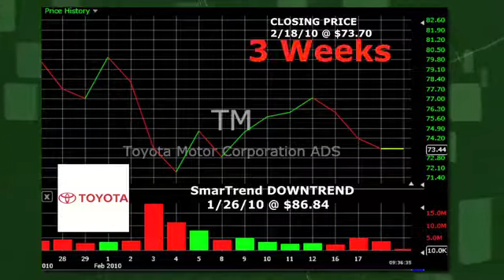Stock Trading Idea: Toyota Motor (NYSE:TM) 15.1% Return in 3 Weeks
SmarTrend identified a Downtrend for Toyota Motor (NYSE:TM) on January 26, 2010 at $86.84. In approximately 3 weeks, Toyota Motor has returned 15.1% as of Thursday's closing price of $73.70.

Toyota Motor is currently below its 50-day moving average of $82.91 and below its 200-day moving average of $80.50. Look for these moving averages to decline to confirm the company's downward momentum.

SmarTrend will continue to scan these moving averages and a number of other proprietary indicators for any changes in momentum for shares of Toyota Motor.